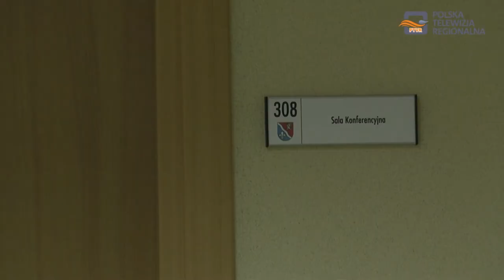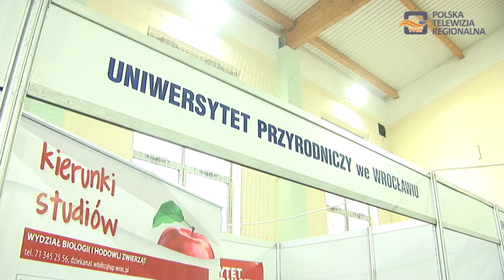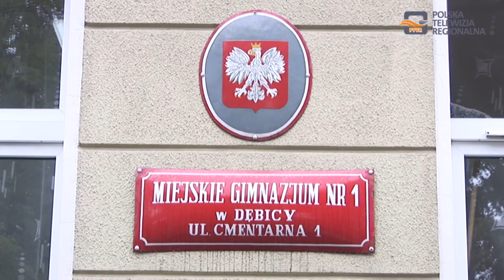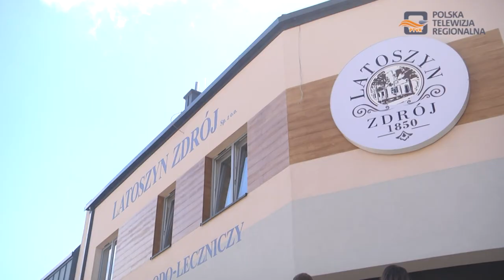Magazyn Miejski Dębica 20.07.2018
1. Czy Wiesław Ostafin potrafi merytorycznie i bezkonfliktowo zarządzać I LO w Dębicy?
2. Podsumowanie pierwszego roku nowej reformy edukacji
3. Już 25 lipca – uroczyste otwarcie Przychodni Zdrojowej